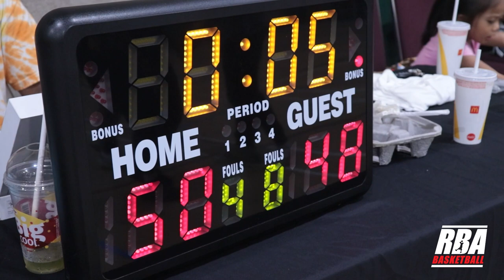2022 Surrey Summer Rec League - Killa Bees vs Friday Beers - Round Ball BC Men's League